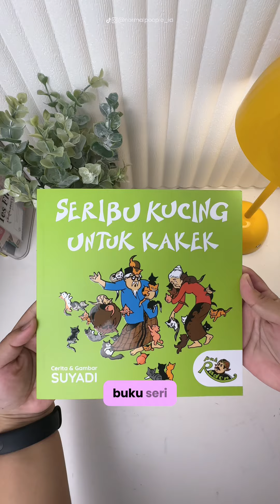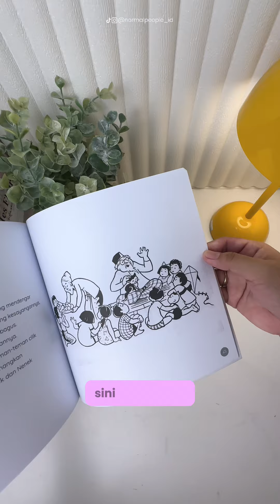Review Buku Seribu Kucing Untuk Kakek - Suyadi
/SOCIAL

Editing: Capcut